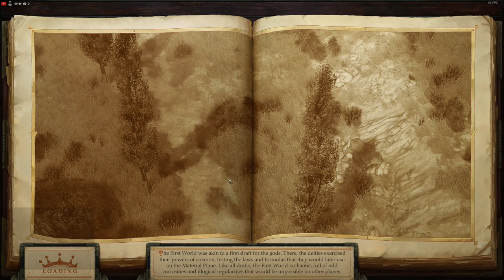Let's Play Pathfinder: Kingmaker Monk part 4 - Enhanced Edition!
The first five minutes can be skipped, as I changed my mind about a full restart of the Monk playthrough.